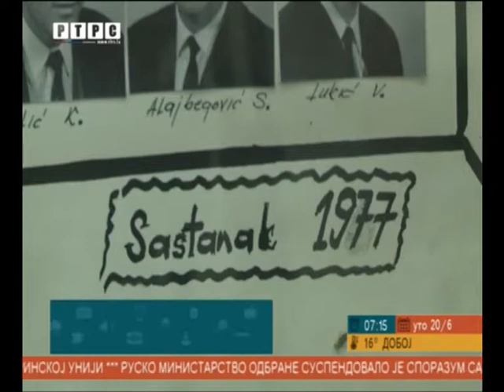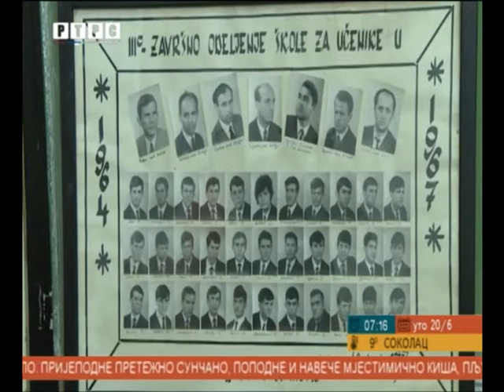Prijedor - 50 godina mature Skole za ucenike u privredi - RTRS prilog